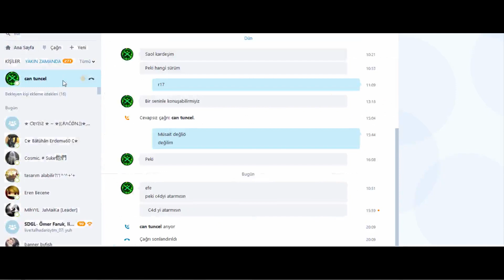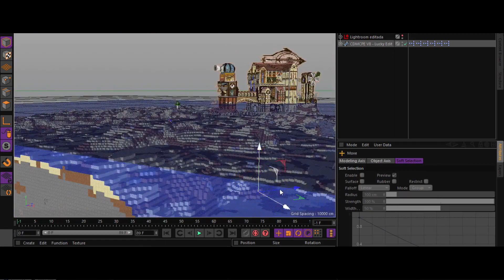Thumbnail DoganSahin (Speed Art) 150 LIKE BIG GIVEAWAY